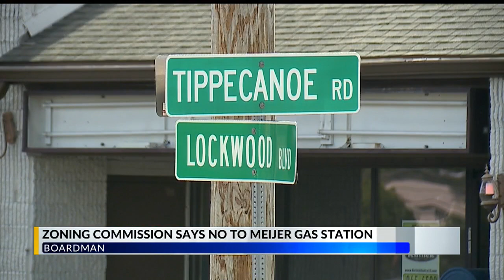Boardman zoning board rejects Meijer’s gas station proposal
Alexis Walters live in Boardman